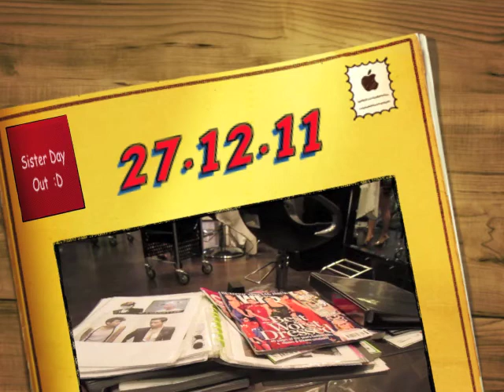Vlog #31 - Day out with Jenny Huynh :]